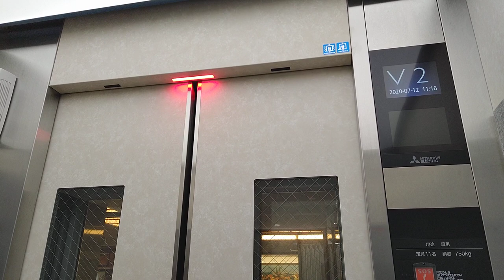[インテックス大阪]三菱製外人アナウンスエレベーター 1F↔2F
インテックス大阪の老舗レストラン｢ミュンヘン｣に直通するエレベーター。イベントによっては外人の来客も多いから、アナウンスも外人を意識して話します。